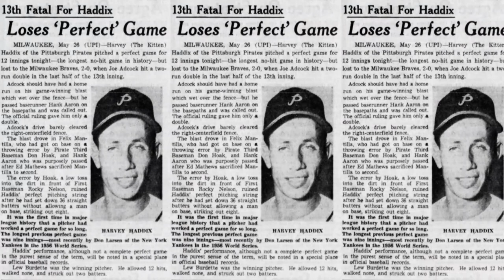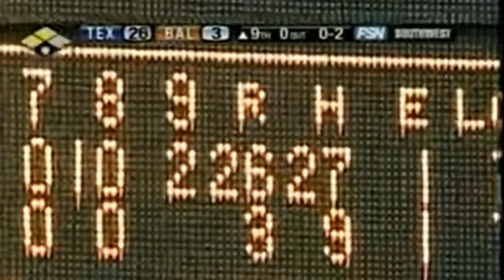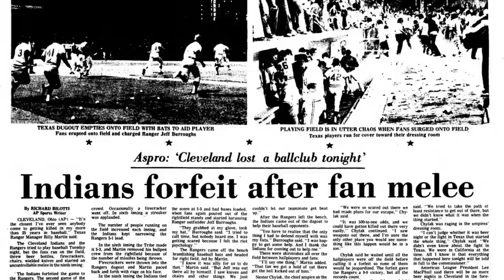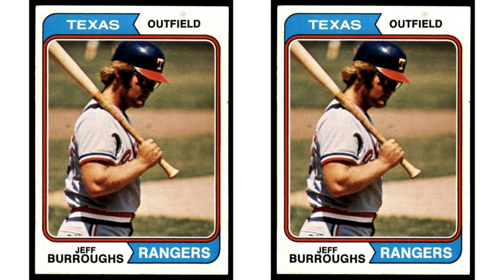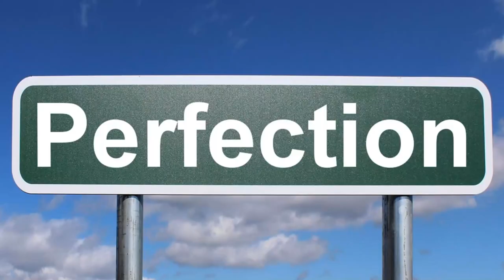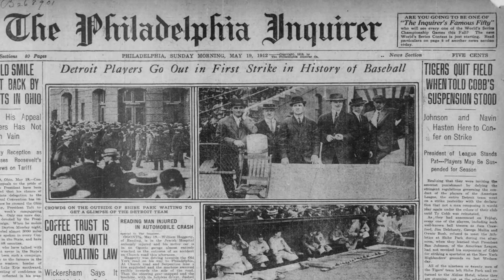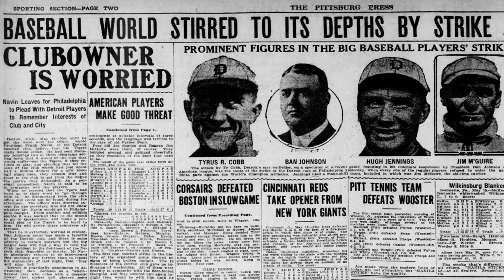Crazy MLB games, Part II